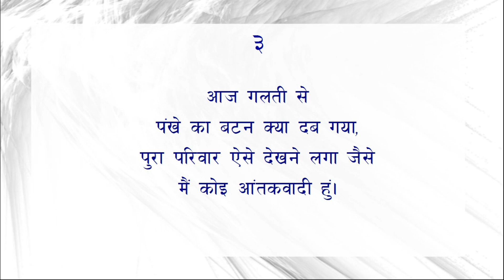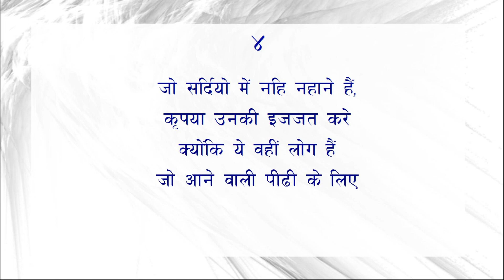5 Best Winter Jokes [Hindi]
Hindi Jokes.

This channel brings to you jokes in your languages
Hindi, English and Gujarati